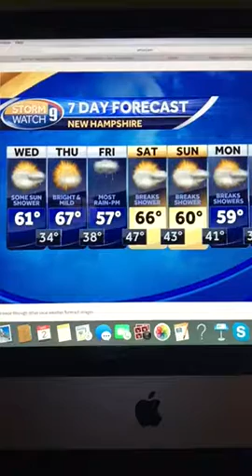Riley's Kingdom Of Weather